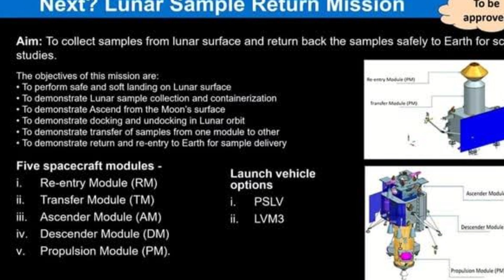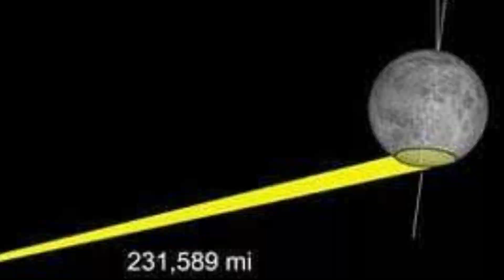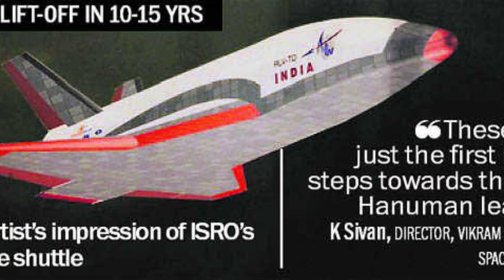India's Secret Mission – Is Chandrayaan-4 the Gamechanger?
India's Secret Mining Mission – Is Chandrayaan-4 the Gamechanger?

India is not just aiming to explore the Moon — it's planning to mine it. Chandrayaan-4, ISRO’s upcoming mission, could bring back lunar soil and unlock Helium-3, the fuel of the future. Discover how this mission could change India's role in the global space race, and why the world is watching closely.